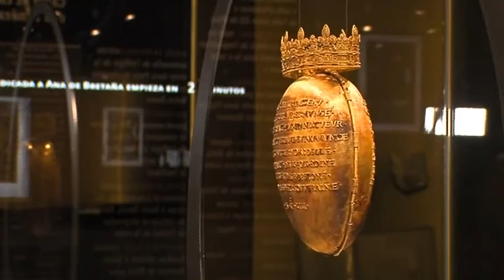Le coeur d'Anne de Bretagne à Blois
Sites webs/blogs, copiez cette vidéo avec le bouton "Intégrer" !
 Gros plan sur l'exposition consacrée à Anne de Bretagne qui se déroule au château royal de Blois.